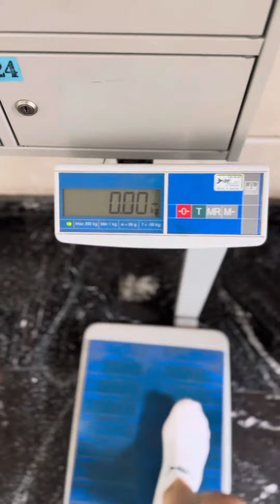Всётаки решил худеть.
Объясняю, почему только сейчас решил скидывать вес